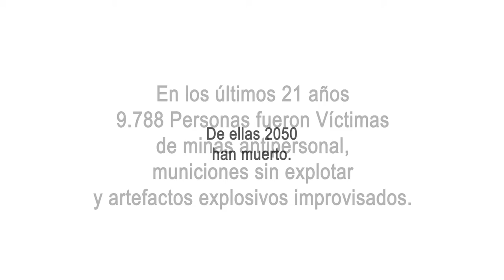VIDEO APOYO VICTIMAS MINASHD_1080_Hi.wmv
Video de apoyo a víctimas de Minas Antipersonal